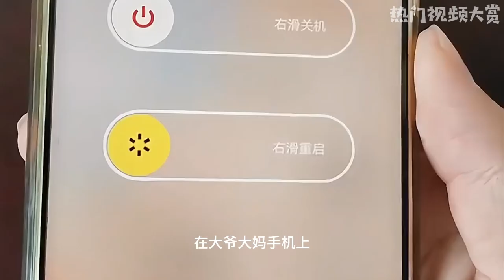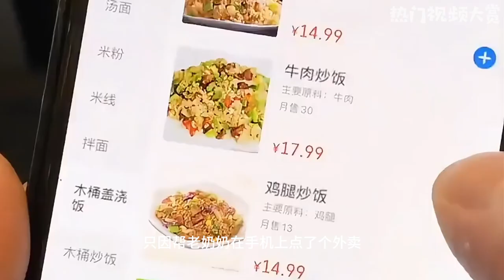大学生回家的作用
YouTube视频简介：《大学生回家，唯一作用竟然是解决村里大爷大妈手机问题？！🤣》

这期视频中，我们揭秘了当代大学生回家的搞笑现象——成为村里大爷大妈手机问题的专业解决者！他们不仅仅是为了被夸一句“不愧是大学生”，而且还在村里扬名立万。

视频亮点：

村里大爷大妈的手机专业调教： 大学生们帮助村里的老人解决各种手机问题，从定闹钟到改手机套餐，样样拿手，被村民们誉为乡村黑客和华佗转世。

手写输入法的功力： 有同学在村里帮大妈调整手写输入法，结果全村人都夸他定得准，手法娴熟，甚至被称为“手写大爷”。

乡村音量家： 有大学生以调整手机音量为专长，成为乡村音量家，被全村人知晓，让人忍俊不禁。

乡村黑客称号： 大爷大妈手机只需要清理一下后台，就被称为乡村黑客，成为乡村IT高手。

心理学专业的特殊遭遇： 一位大学生因为专业是心理学，在村里被认为是“隐患”，大家不敢和他说话，生怕他猜到银行卡密码。

专业解决外卖问题： 有大学生帮老奶奶在手机上点外卖，结果外卖很快就送到了，让奶奶感叹孙子在外混得真好。

大家有没有在村里回家时遇到过类似的搞笑事件呢？欢迎在评论区分享你的经历，一起笑一笑吧！ 😄🏡